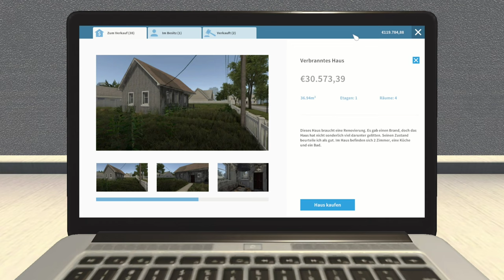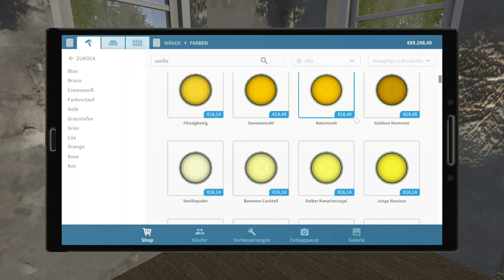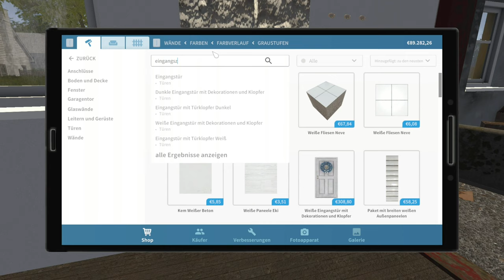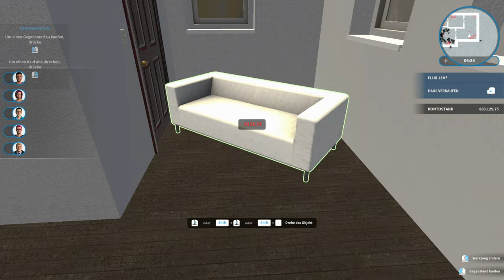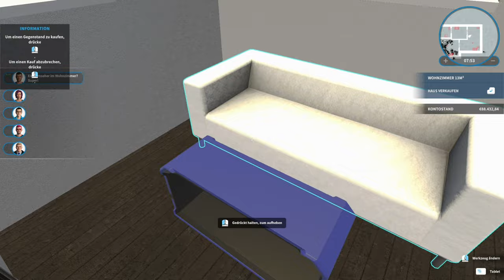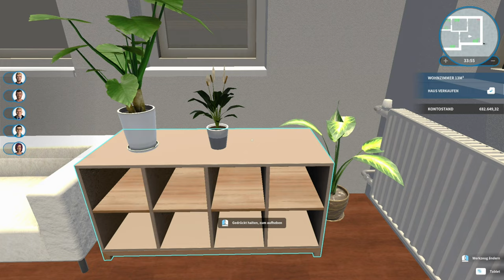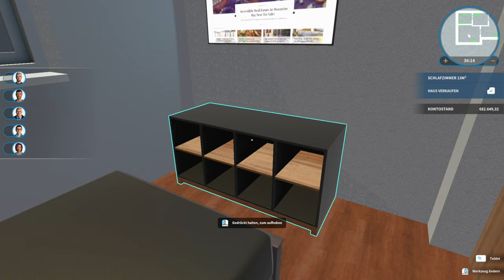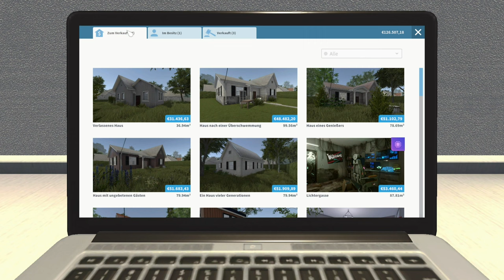Ich verkaufe ein verbranntes Haus - House Flipper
➖ Spiel  ➖
► Das Spiel was ich im Video Spiele!

➖ Mein Equipment ➖

➖ Hashtags➖